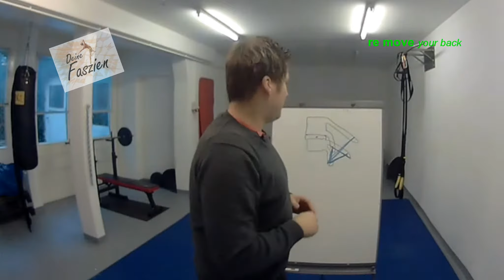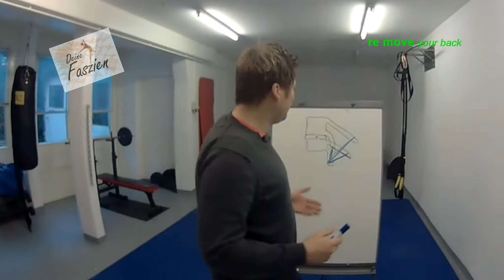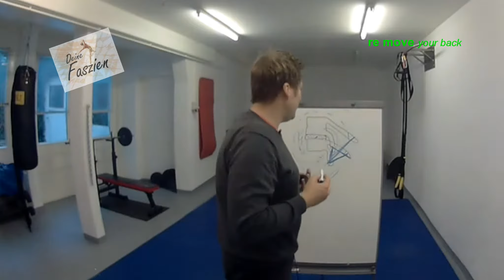Drehen bei Bandscheibenvorfall? Ja auf jeden Fall!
Die meisten Ärzte und Therapeuten sagen das man sich bei einem Bandscheibenvorfall nicht mehr Drehen sollte. Ich bin da anderer Meinung und dies erkläre ich dir in diesem Video, natürlich ist auch wieder eine super Übung dabei.